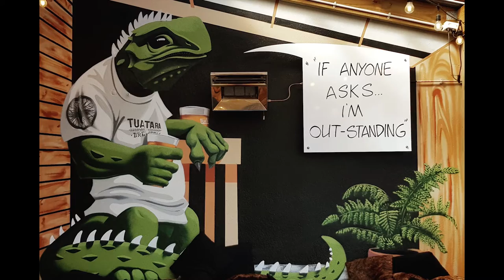Tuatara time lapse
A MURAL OF A TUATARA CHILLING OUT WITH A BEER, WAITING FOR HIS MATE, TELLING US A DAD JOKE commissioned by the awesome team at the Tuatara Brewery in Paraparaumu, New Zealand. Thank you guys I really had a blast doing this for you.